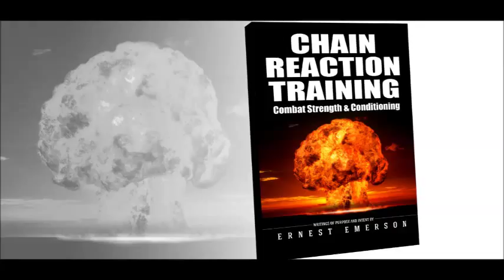Chain Reaction Training - Chapter 1 - by Ernest Emerson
For more information and availability for the book Chain Reaction Training, please